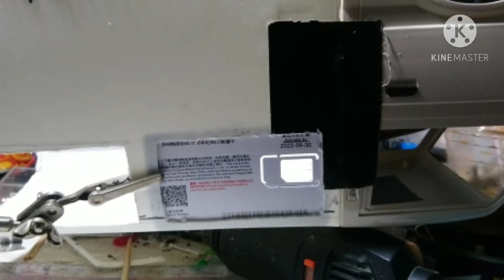DIY WPL D12 Van Conversion Part 2